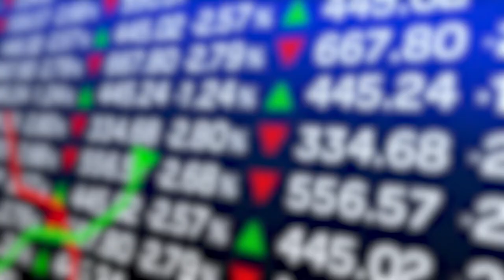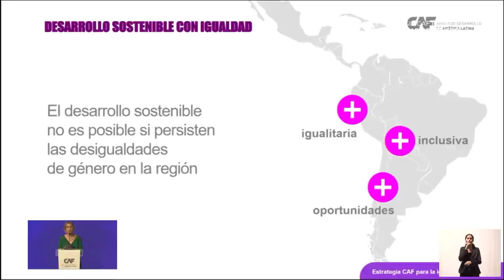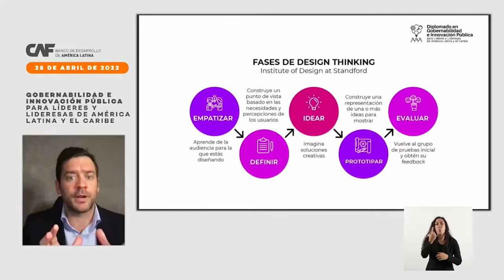CAF 2022 - hitos de nuestra organización